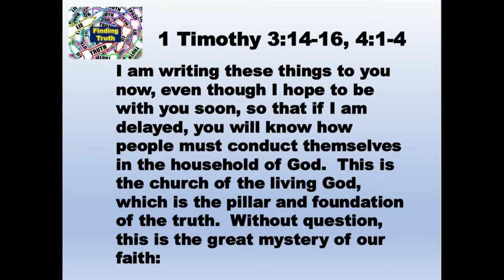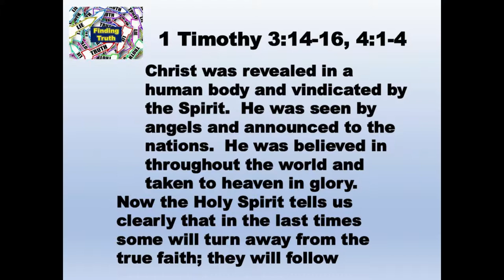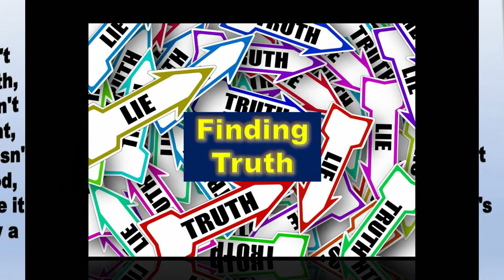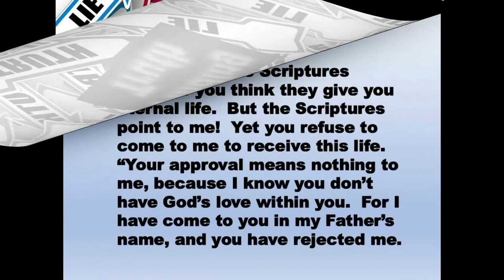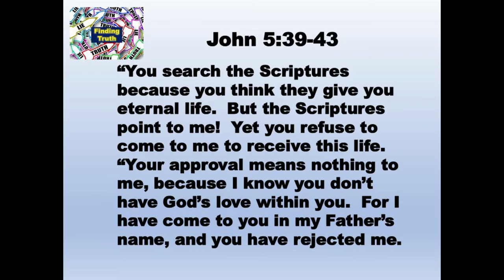9 9 19 Finding Truth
How do you wade through all the lies, misleading and false stuff these days?